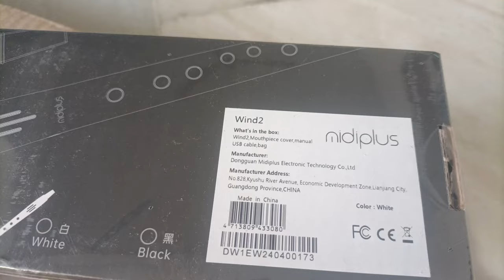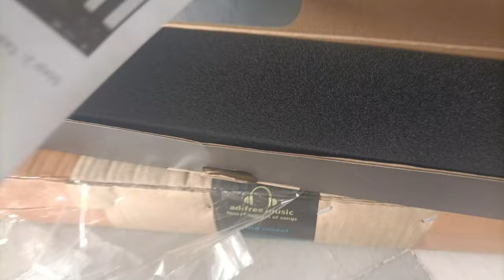Midiplus _ Wind 2 _ Bluetooth MIDI Controller _ Unboxing Video